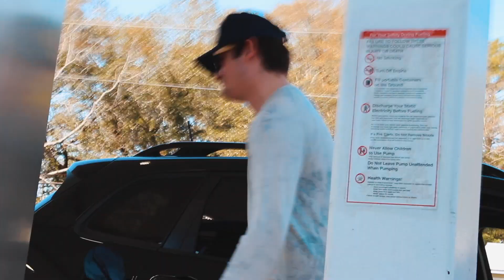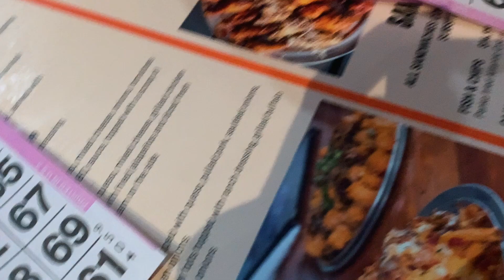A CRAZY WEEKEND AT CLEMSON!! (COLLEGE UNCLES)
The boys take on Clemson! We drove down to Clemson Friday night and stayed till Sunday! So much shit happened and there will be another video! From getting lost, to friends passing out in the bars, and everyone losing eachother lol.

ALSO GO AHEAD AND ADD MY SNAP TO KEEP UP WITH MY LIFE!! @Brouwer67